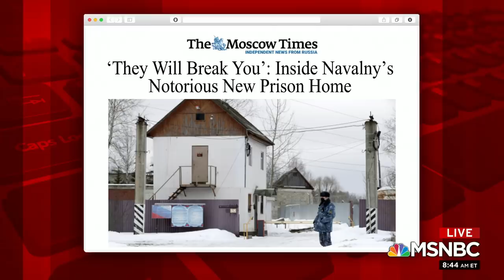Alexei Navalny Sent To Notorious Russian Prison Camp | Morning Joe | MSNBC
Russian opposition leader Alexei Navalny has begun serving his two-and-a-half-year sentence at a notorious penal camp. Bill Neely reports. Aired on 03/1/2021.